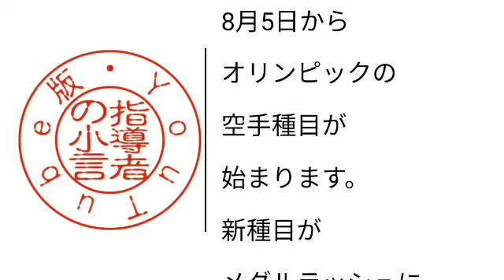指導者の小言 通算No2,692